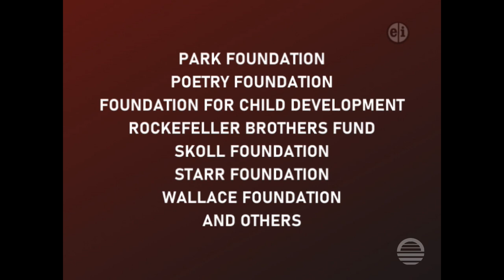Arthur Intro and Funding (Room To Ride/Frensky Family Fiasco - 2008 - PBS Kids Go!)